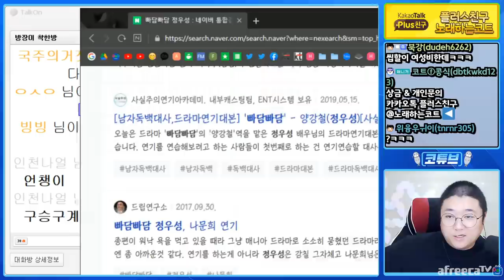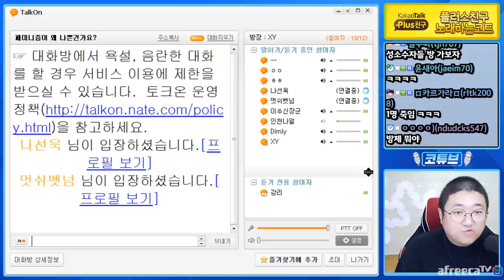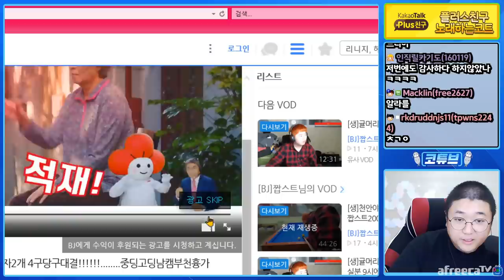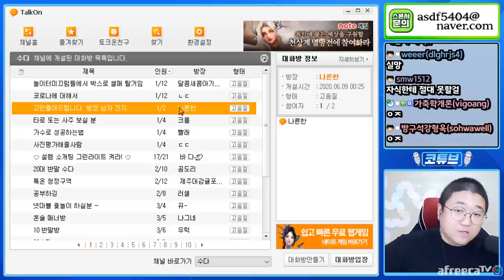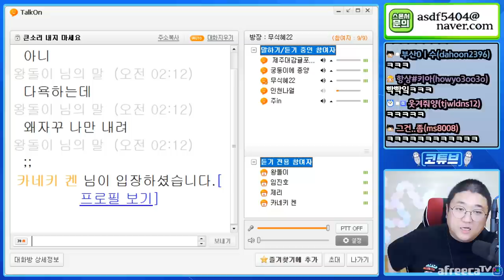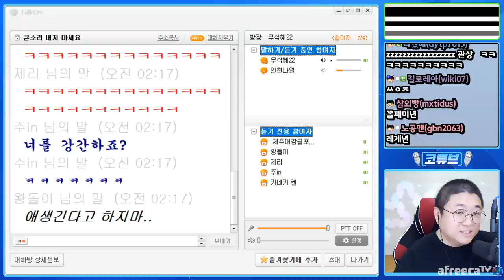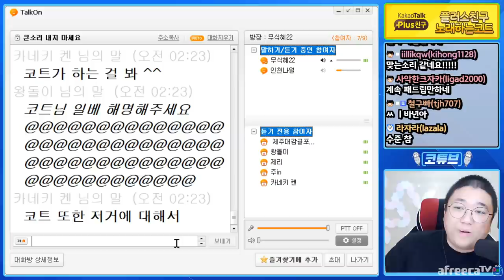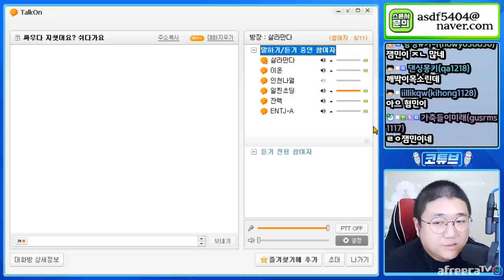이 카피바라닮은년아! (20.11.24-2)